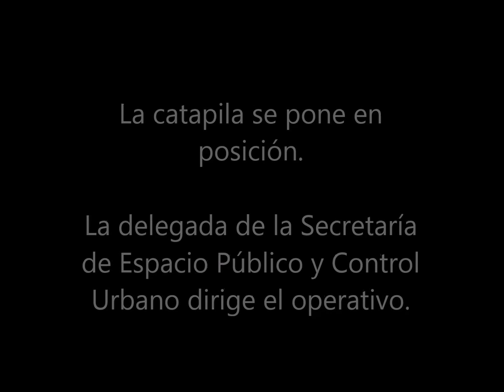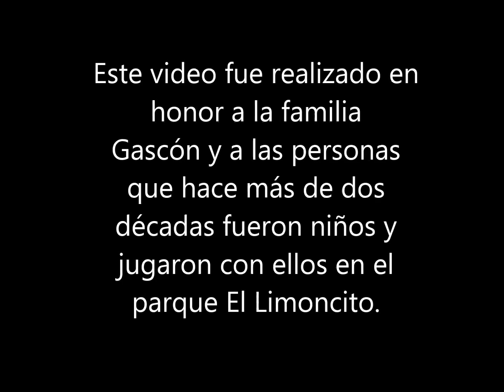El Limoncito se construye sobre los Gascón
Operativo de lanzamiento de la familia Gascón, que durante más de dos décadas vivió en el parque El Limoncito, en el noroccidente de Barranquilla, antes de que su predio pasara de ser propiedad privada a espacio público, antes de que hubiera iglesia en el parque y antes de que 'Todos al parque' floreciera para todos a costa de su desplazamiento.